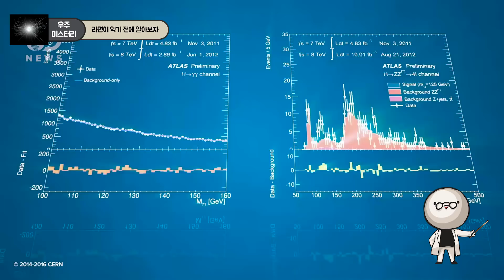라면이 익기 전 이해하는 힉스입자 [feat. 과학쿠키]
태초에 세상이 만들어질 때, 빅뱅이 일어날 때, 모든 물질에 생명을 불어 넣어준 것이 있지 않았을까?
그렇게 해서 찾기 시작한 것이 바로 ‘힉스 입자’입니다.